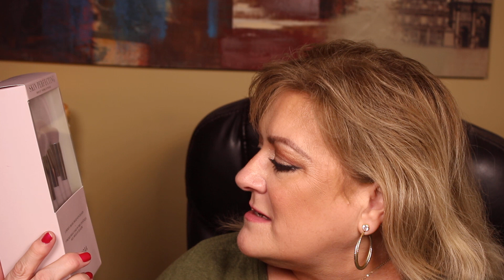HUGE NEW SEPHORA HAUL Y'ALL!! :D PART 1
HUGE NEW SEPHORA HAUL Y'ALL!! :D SINCE WE HAVE A NEW STORE IN PEACHTREE CITY! I LOVE IT! GREAT SERVICE AND I LINKED THE PRODUCTS I PURCHASED BELOW:
CINEMA SECRETS, Makeup Brush Cleaner Pro Starter Kit
SEPHORA COLLECTION, Instant Brush Cleaner Spray
SEPHORA COLLECTION, Skin Perfecting Brush Set
HERMÈS, Deluxe Replica Coffret Set
CLINIQUE, Fresh Pressed Daily Booster with Pure Vitamin C 10%
TARTE, Tarteist™ Double Take Eyeliner
MARC JACOBS BEAUTY, O!Mega Bronzer Perfect Tan